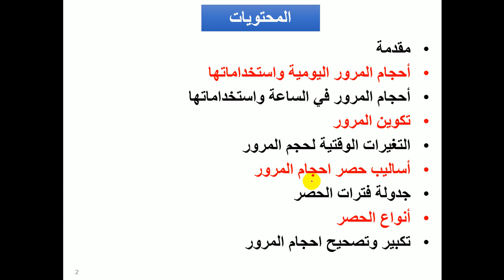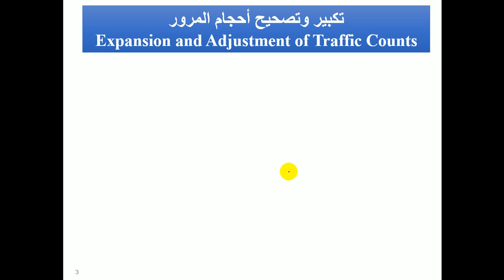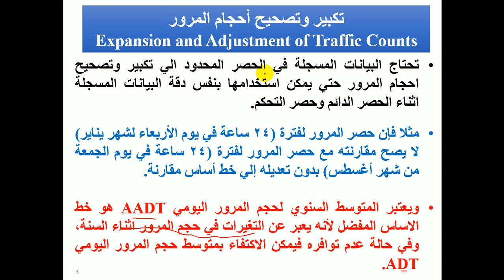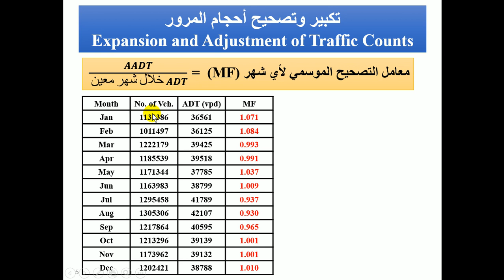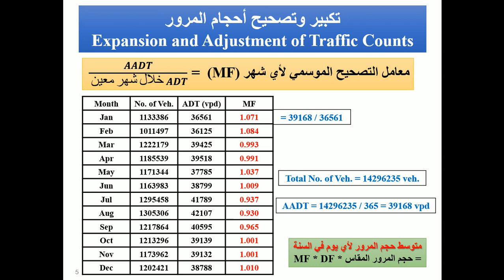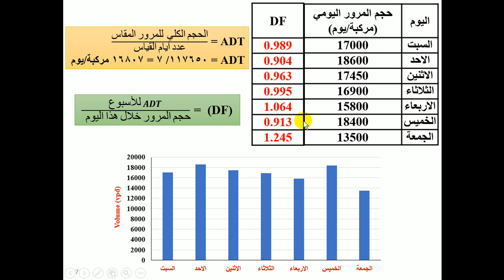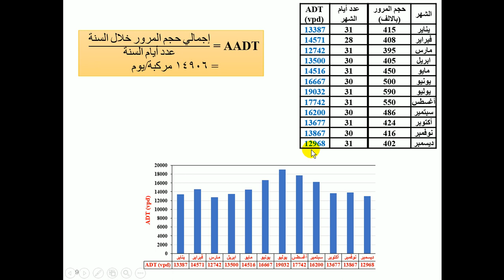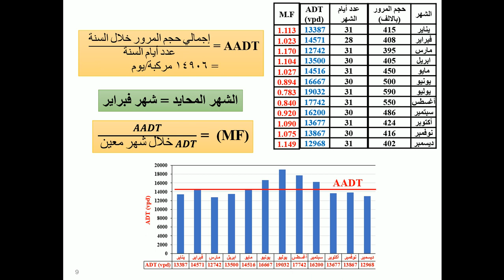Lec1 - Elective Course (Volume Studies and Characteristics) - Dr.Mohamed Adel